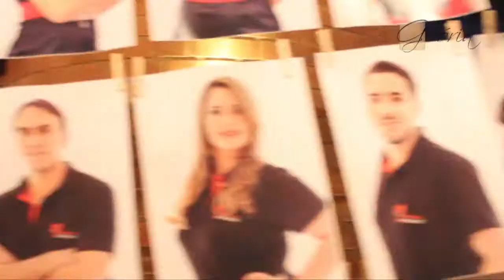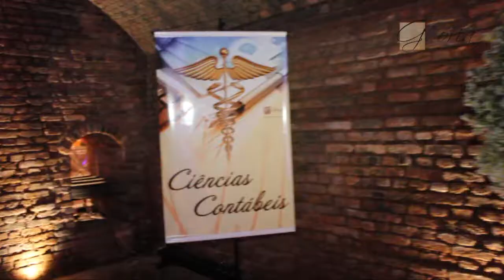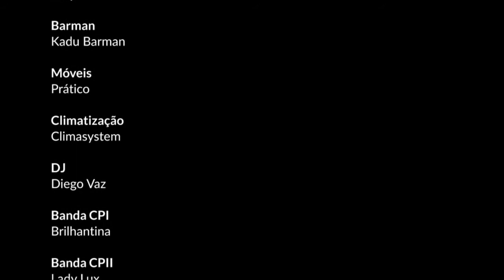UNIFICADA 2015 | Glória Eventos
Buffet: Parthenon
Decoração: Richard Viol
Pista, iluminação cênica e totem de fotos: Formassis
Banda: MP6
Barman: Kadu Barman
Pós-baile: Samba do Rei
Fotos: Sabrina Doumith
Vídeo: Fred Furtado
Produção executiva e cerimonial: Glória Eventos